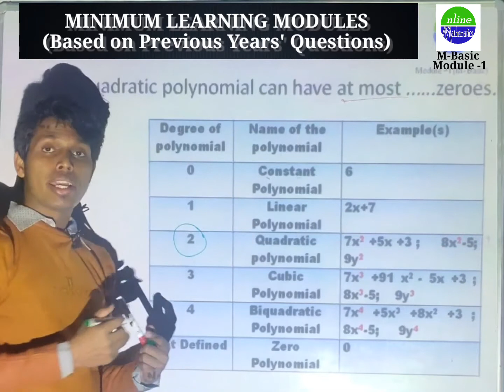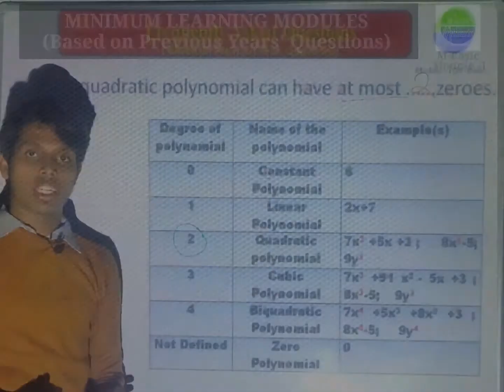NUMBER OF ZEROES OF A QUADRATIC POLYNOMIAL ONLINE MATHEMATICS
What is the number of zeroes of a quadratic polynomial atmost?

The Modules are prepared on the basis of 15 previous year questions.
This is mostly helpful for the students selecting Mathematics Basic and struggling for getting passed in CBSE -X examination.

You can get the PDF of these video books at